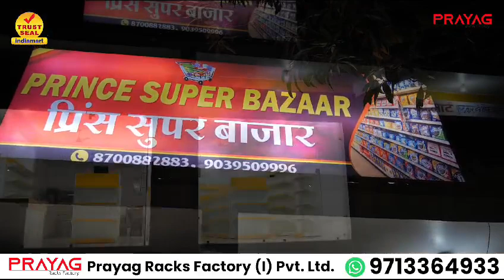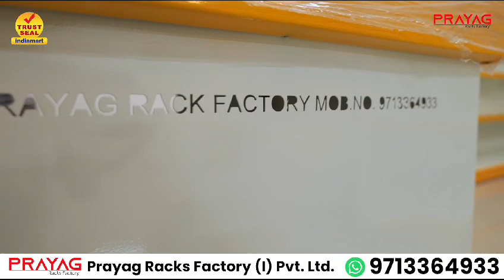PRAYAG Racks Factory (I) Pvt Ltd. II Wholesale Rack Manufacturer II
We Prayag Rack Factory (I) Pvt. Ltd. established in 2016 become leading rack manufacturer with branches across India, with our innovative and creative efforts for continuous development of designs and updating in racks and storages. we have very advance machinery results in high quality finish and quality of product manufactured. We have supplied products to across India almost in every city of India.. We proud to say that we deal in products for racking & shelving getting manufactured in our factory. Our wide range of product includes :-

# Grocery Racks
# Garment Racks
# Medical Racks
# Hardware display & storage racks
# Tiles Display Stands
# Medical billing counters
# Supermarket billing Counters
# Fruit & Vegetable Racks
# Shoes Display racks
# Billing counters